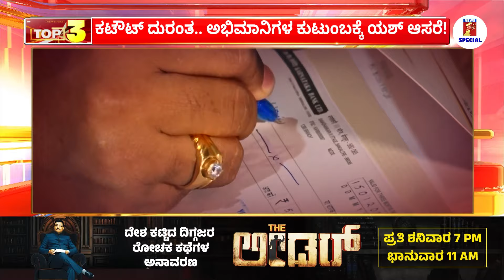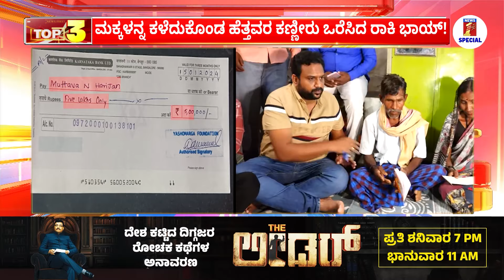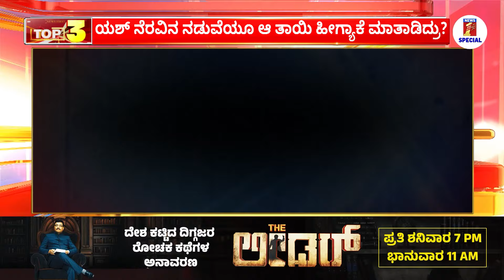Yashomarga Foundation : ಮಕ್ಕಳನ್ನ ಕಳೆದುಕೊಂಡ ಹೆತ್ತವರ ಕಣ್ಣೀರು ಒರೆಸಿದ ರಾಕಿ ಭಾಯ್! | NewsFirst Special